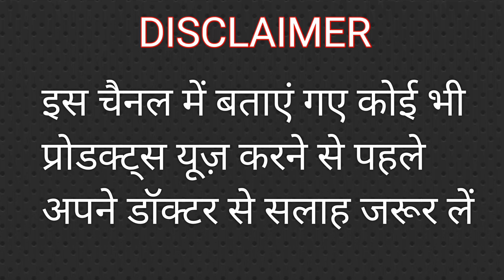Lakme peach milk || Lakme soft cream ke fhayda || lakme mosturizer cream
🎇TrendyProducts🎇

Lakme peach milk
lakme pech milk ke fhyada
lakme soft cream
lakme soft cream review
lakme cream 2021
how to use lakme soft cream
about lakme soft cream
Lakme mosturizer cream
lakme mosturizer Cream ke fhayda
best Mosturing cream review
sabse acha mosturizer cream kon sa hai